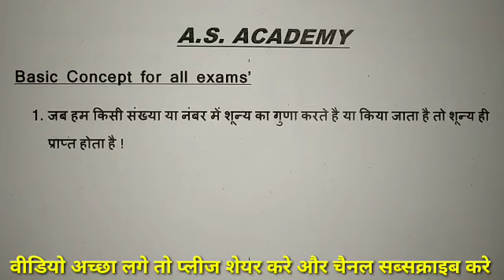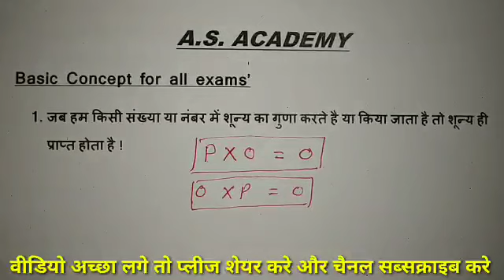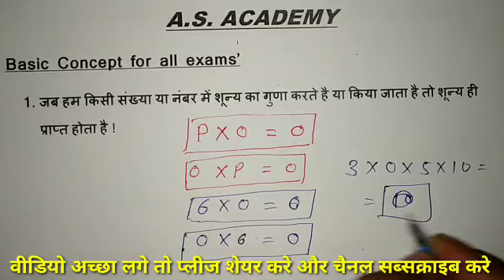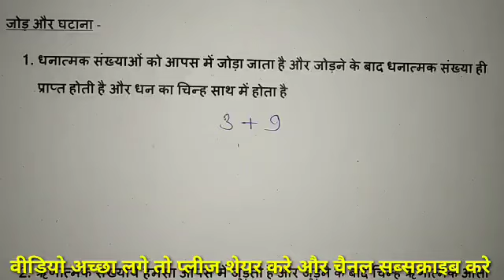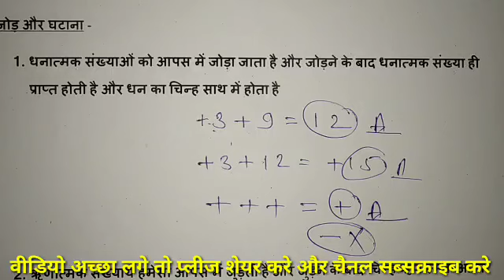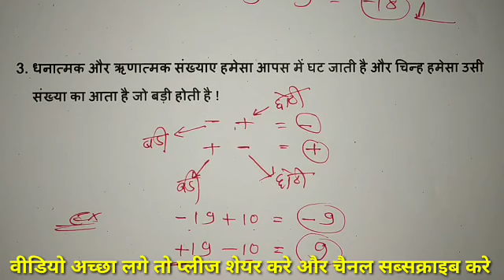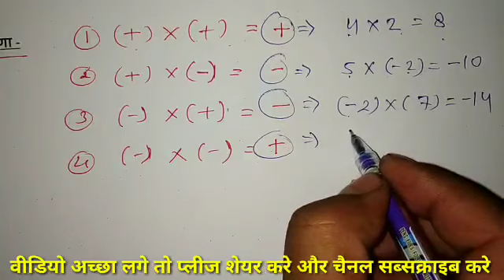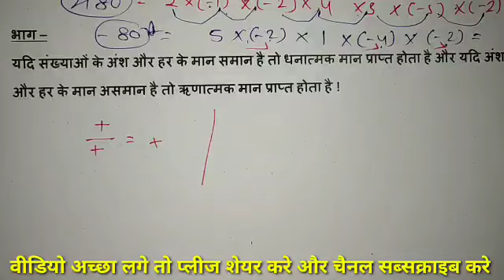Basic Maths Part - 1 for Bank, RRB, SSC, RPF, SSC GD, UPP, MPP, CGP | Basic Maths Short Trick Hindi